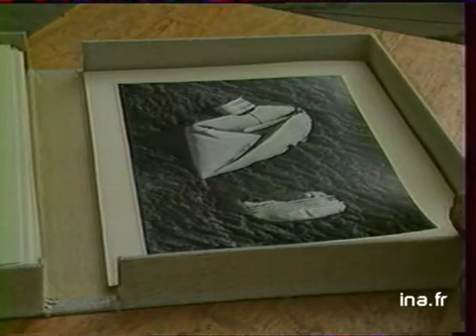Arles : festival de la photo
5 juillet 1986
A l'occasion des 17èmes Rencontres de la photographie d'Arles, interview de Lucien CLERGUE, fondateur du festival, qui nous présente les grandes expositions de cette année et les rendez-vous de cette nouvelle édition. Images d'archive INA